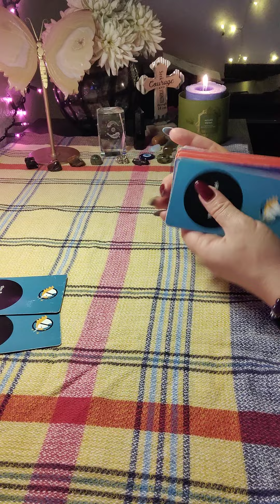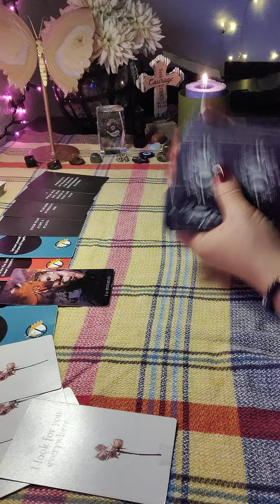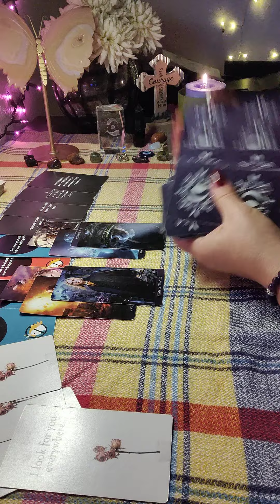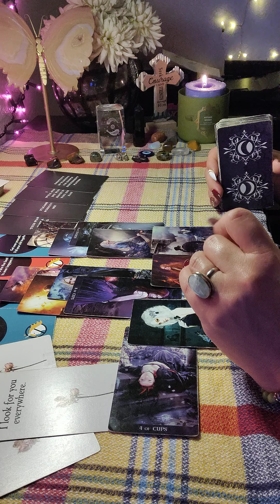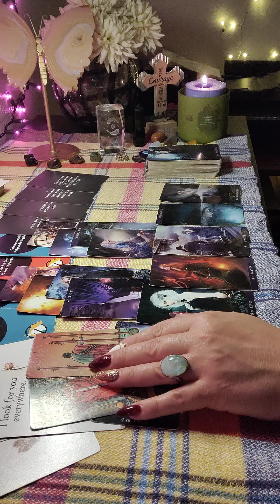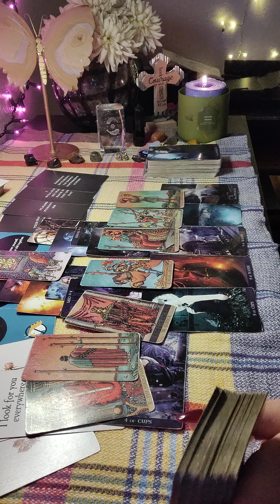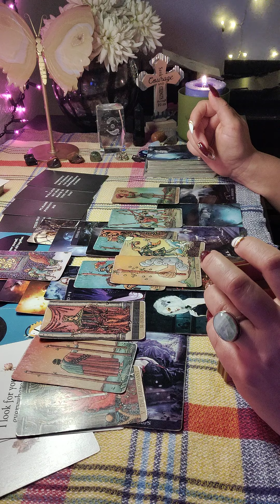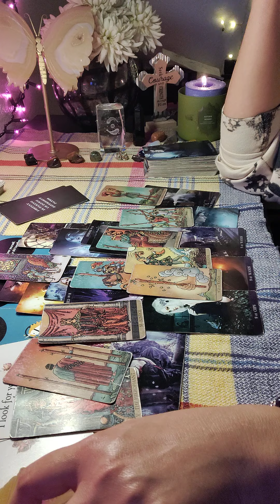♓PISCES DEALING W/ VIRGO♍11.13-11.23✨ SOMEONE IS GETTING CALLED OUT IN THIS READ🤭IS IT U?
💜ETSY WISHLIST💜
💙AMAZON WISHLIST-💙

PERSONAL READINGS 💰

🍁 NOVEMBER
$65 FOR 60 MIN PHONE READ OR ...